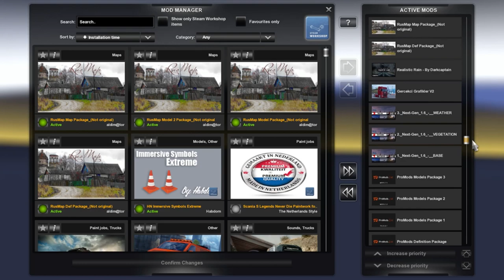Euro Truck Simulator 2 v1.35.1.13s + Rusmap v1.9.0 & promods 2.41 By 042 Driver